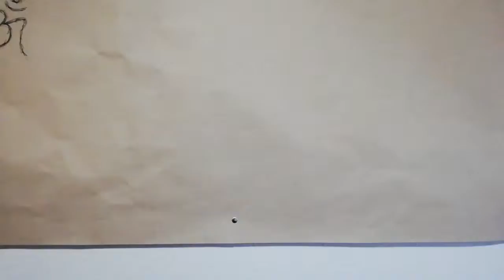I tried following my imagination